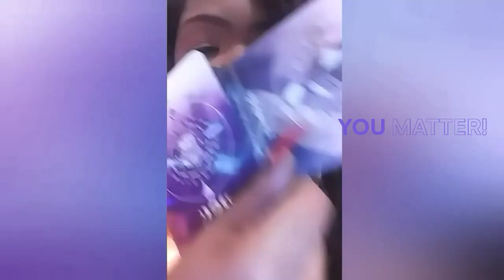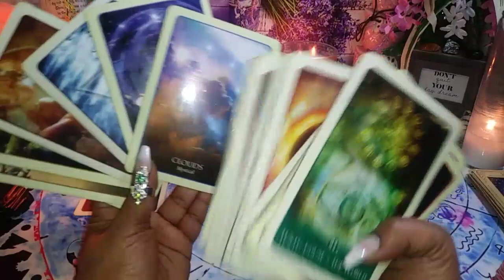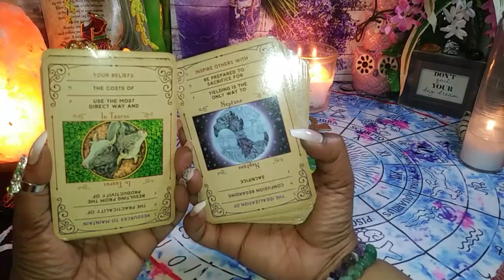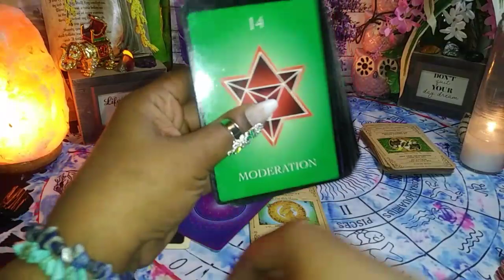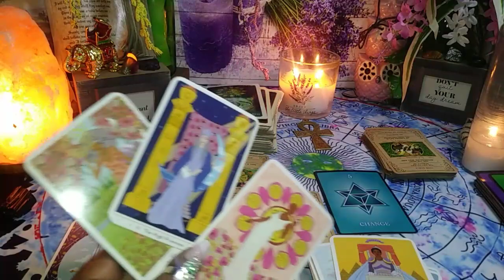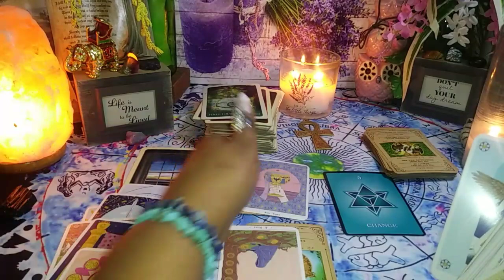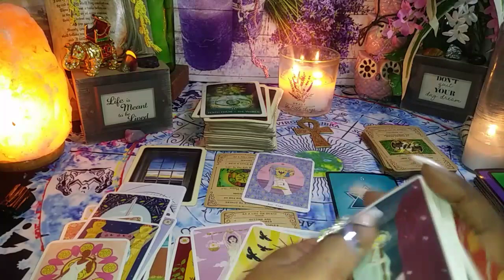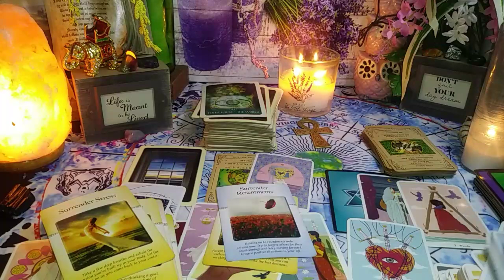♓ Pisces people are watching you level up here's what you should know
♓ Pisces people are watching you level up, SELF LOVE looks good on you

I am not a professional MD or licensed therapist nor do I claim to be.  Use your own discernment when viewing these or any other reading you're responsible for your own life choices in the physical & spiritual.